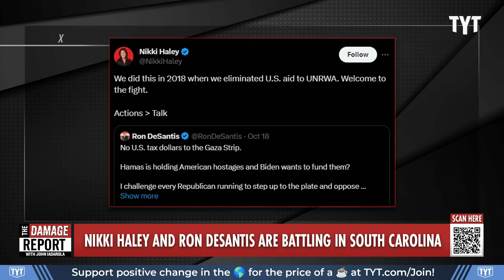Nikki Haley HUMILIATES Trump Over Staggering Financial Mistake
Donald Trump competitor in Republican presidential election Nikki Haley exposes his unbelievable unpaid legal bills with police across America as Haley surges in election polls against Ron DeSantis. Jayar Jackson and Viviana Vigil break it down on The Damage Report.

Exclusive poll: Nikki Haley surges, nearly ties Ron DeSantis as the alternative to Trump

"Former UN ambassador Nikki Haley has surged nationally in a new USA TODAY/Suffolk University Poll, challenging a faltering Florida Gov. Ron DeSantis as the top alternative to Donald Trump for the GOP presidential nomination.

Haley's support has risen to 11% of registered voters who plan to vote in GOP primaries or caucuses, up from 4% in the USA TODAY/Suffolk poll taken in June and just 1 percentage point below DeSantis. His 12% standing was a steep fall from his 23% support four months ago.

Trump continues to dominate the field, backed by 58%, up 10 points.

The survey of 309 Republican and Republican-leaning voters, taken Tuesday through Friday by landline and cellphone, has a margin of error of plus or minus 5.6 percentage points."